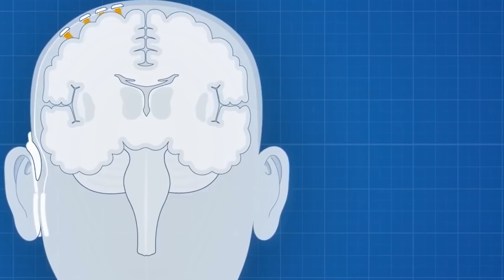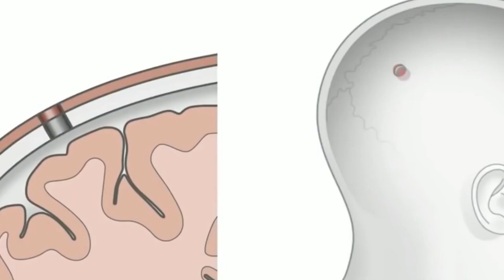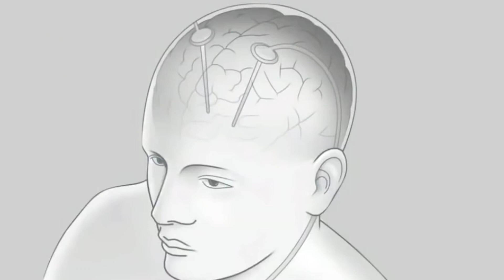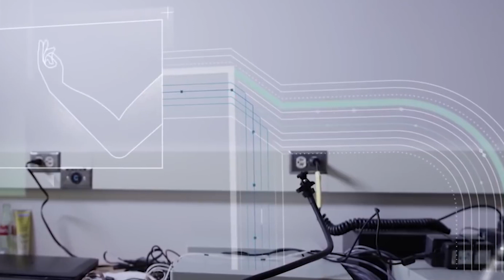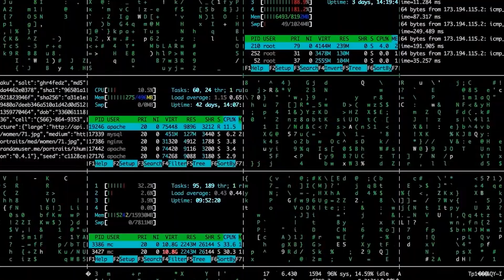ЧИП В МОЗЪКА. Реалността с Която Трябва да Свикнем (NEURALINK)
Чипирането на хората? По-свободни от всякога или не? Изкуственият интелект и смарт технологиите ще ни помогнат ли? Новите технологии се увеличават със всеки изминал месец. Какво мислите за вграждането на микрочип в мозъка ви? Какво бихте чувствали?

Какво е Neuralink? И защо започват клинично имплантиране на чипове в хората? Какво искат да постигнат с това?

Какво ли вече няма в света – изкуствен интелект в смартфоните, холограми, какво не ни стига за да запълним цялата картина? Разбира се – чипове, които могат да се имплантират и именно в тази сфера идва на помощ моят любим предприемач Илон Мъск.

Илон Мъск е имал презентация за чиповете му Neuralink, и именно на тази презентация той е разказал и показал как функционират те и е разказал на какво са способни и за какво служат, и по-точно за какво ще са нужни на хората. Нека да започваме, приятели!

🕒ТАЙМ - КОДОВЕ 🕒

00:00 Начало.ЧИП В МОЗЪКА.  Реалността с Която Трябва да Свикнем (NEURALINK)
00:48 Изкуствен интелект в смартфоните. Чипиране на хора
1:05 Neuralink и презентацията на Илон Мъск
1:15 Какво е Neuralink?
1:40 Каква е целта на Neuralink и Илон Мъск? Защо той иска да чипира хората?
3:00 Какво ще стане след като човек бъде чипиран?
4:10 Каква е целта за 2020 година на Neuralink?
4:40 Чиповете са изпитани на три етапа и върху животни
5:20 С какви размери са чиповете за имплантиране?
5:30 Какво правят чипове имплантирани в хора?
5:50 Кой импантира чиповете в хората?
6:53 За какво е нужно чипирането на хората?
7:50 Какво позволявт чиповете?
8:15 Какво представляват чиповете? И как биха помогнали на хората и животните?
9:00 Роби ли са хората в 21 век?
10:11 Финални думи

►ЗА БИЗНЕС ЗАПИТВАНИЯ:
► ПОЛУЧАВАЙТЕ ПОВЕЧЕ ГЛЕДАНЕ НА ВАШИТЕ КЛИПОВЕ
Музика от видеоклипа:
► YouTube Library
В това видео е използвано:
► google chrome
► Adobe Premiere Pro
► Adobe Photoshop

Здравейте, приятели!